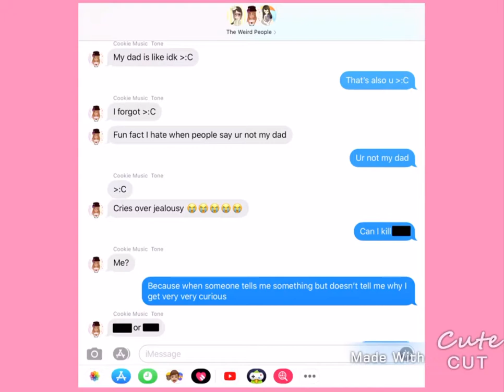The Weird People Funny Moments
I call this funny because I laughed while texting them XD